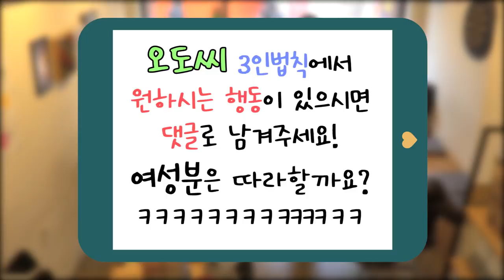[몰카][ENG] 얼짱 여중생이 카페에서 욕을 한 이유는? 여중생의 방과후 VLOG Korean prank lmao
안녕하세요 오도씨입니다 지인의 의뢰로 친구를 웃겨달라는 부탁을 받고 지인 친구옆에서 생활꽁트를 진행해보았습니다ㅎㅎ 웃음을 주고 싶으신 분이
있다면 의뢰를 받아 웃음이 필요한 단 한팀을 위한 코미디를 해보겠습니다.

*촬영 설명
의뢰인이 자신의 친구 내지는 지인을 웃겨달라고 의뢰를 하면 의뢰인과 사전에 약속해서 외뢰인의 친구나 지인을 오도씨가 미리 섭외해 놓은 카페로 부른다.의뢰인의 친구나 지인이 도착하면 의뢰인이 늦는다고 혼자 그 카페에 혼자 의뢰인을 기다리게 한다.이 상황에서 오도씨가 투입해 그 분을 웃겨 드리고 영상을 남긴다.